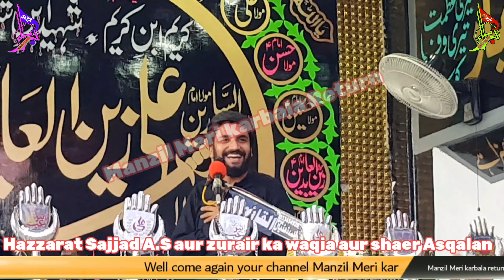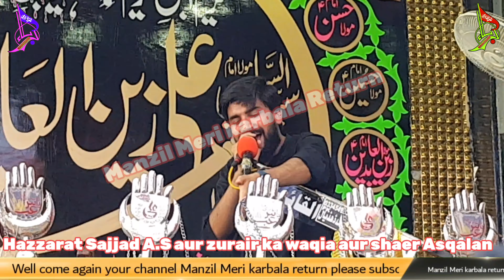ℍ𝕒𝕫𝕫𝕒𝕣𝕥 𝕀𝕞𝕒𝕞 𝕊𝕒𝕛𝕛𝕒𝕕 𝕒.𝕤 𝔸𝕦𝕣 𝕤𝕙𝕒𝕖𝕣 𝔸𝕤𝕢𝕒𝕝𝕒𝕟 𝕜𝕖 𝔸𝕜 𝕋𝕒𝕛𝕛𝕒𝕣 𝕜𝕒 𝕎𝕒𝕢𝕚𝕒 | 𝕫𝕒𝕜𝕚𝕣 𝔸𝕘𝕙𝕒 ℍ𝕒𝕞𝕒𝕕 ℍ𝕒𝕚𝕕𝕖𝕣𝕚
Well Com My YouTube channel

Manzil Meri Karbala Return

                          یا علی مدد  ✋

تمام مومنین کی طرف حوصلہ افزائی کا بہت بہت شکریہ۔👍
 رب زولجلال بحق محمد و أل محمد تمام مومنین کو اپنے حفظ و ایمان میں رکھے. 🤲
غم شبیر ع کے سواء کوہی غم نہ دے.🤲

منزل میری کر بلا ریڑن⏸️
⬇️نیچے دیے گے لنک پر کلک کریں  مجلس و ماتم اور نوحہ خوانی کی ویڈیوز  دیکھیں▶️